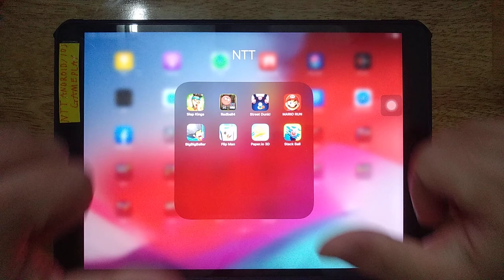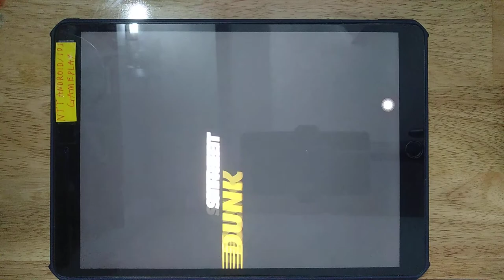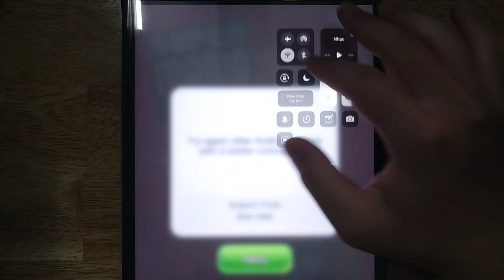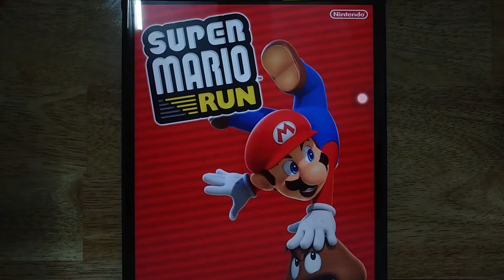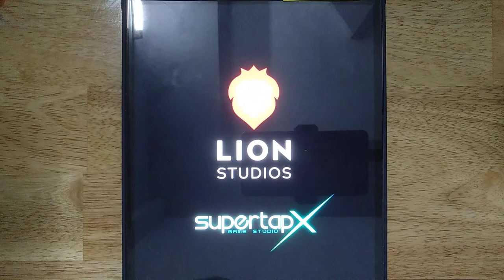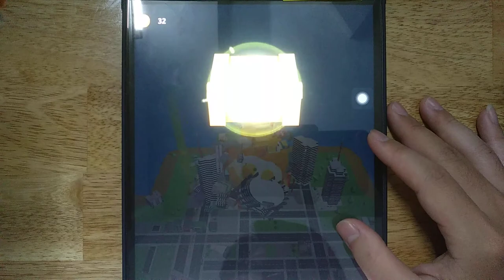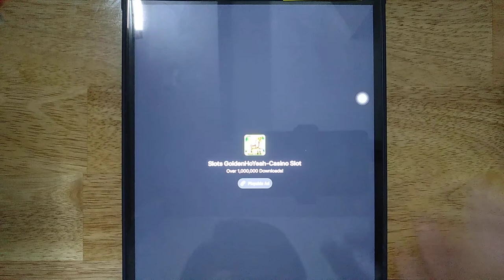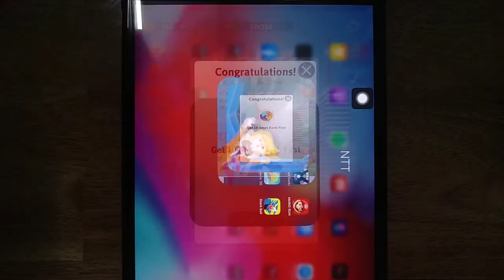Slap kings, Redball4, Street Dunk, Mario Run, , Big Big Baller, Flip Man, Paper io 2,Stack Ball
Slap kings, Redball4, Street Dunk, Mario Run, Big Big Baller, Flip Man, Paper.io 3D,Stack Ball

Android GamePlay
iOS GamePlay
iPad GamePlay
GamePlay Walkthrough